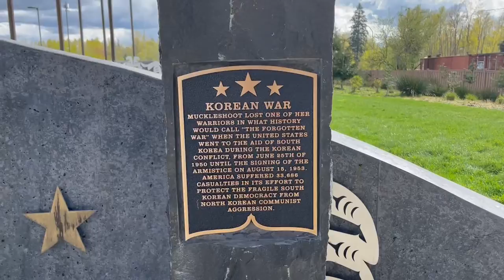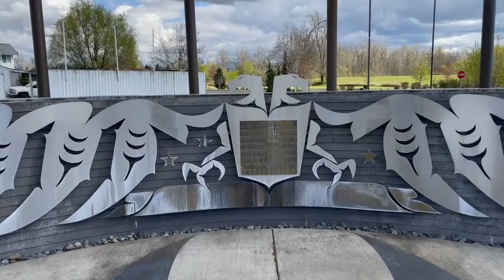Muckleshoot Tribe Veterans Memorial Park walk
During a recent visit to the Muckleshoot Tribe’s reservation, I had the chance to explore a little and found what is now one of my favorite Veteran’s Memorial Parks. Set just in front of the tribal offices, the Muckleshoot Veterans Memorial pays tribute to those from the tribe who are veterans of the United States military and highlights those few individuals who gave their lives.

Indigenous people have a long history of service to the United States, dating to the French and Indian War or Seven Years’ War where both the British (and American colonists) and French forces had indigenous allies fighting for them. As time went on Indigenous people both fought for and against the United States, but even when they fought for the United States, they would often face continued prodigious racism when they returned home. Throughout history though, the Indigenous people of the United States have proven themselves more than capable warriors, willing to sacrifice for their people and country.